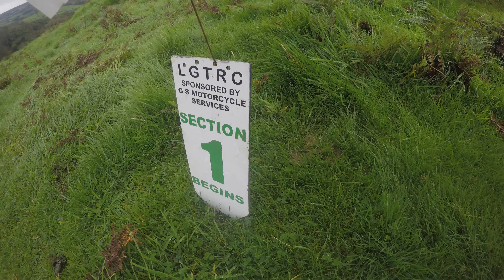Trials Riding at Underbarrow, English Lake District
Trial organised by Lakes Grass Track Racing Club, 2nd October 2023, beautiful countryside.  Thanks to the organisers and observers.  Phil H  👍